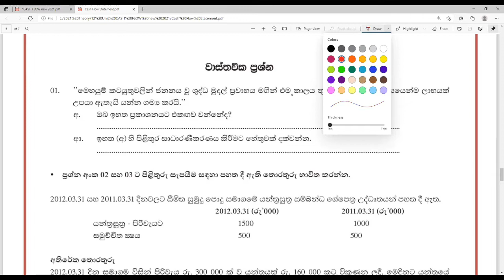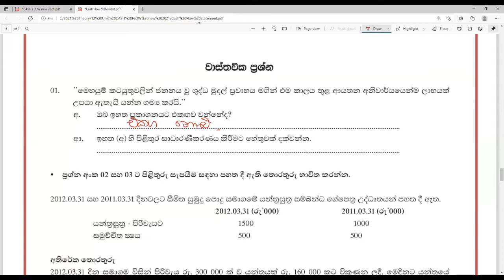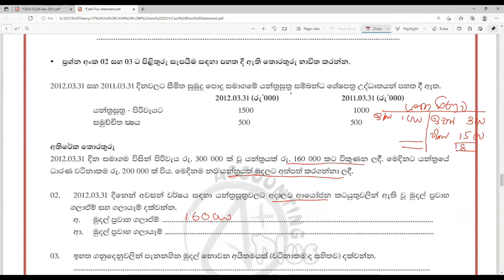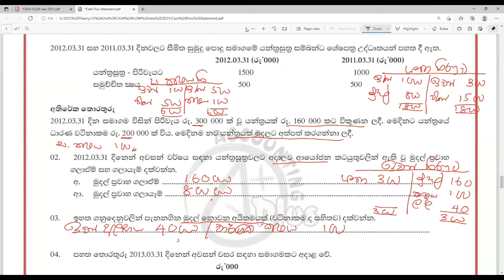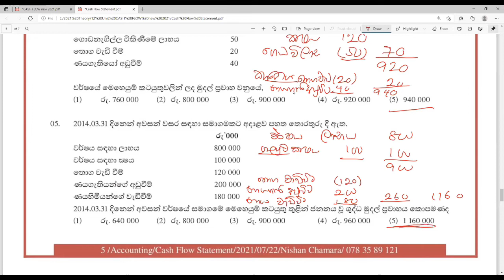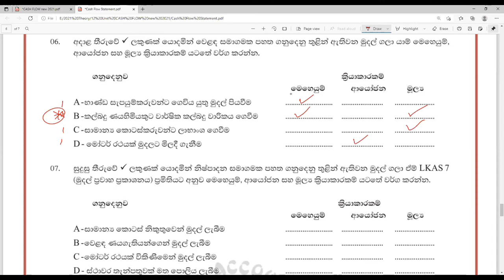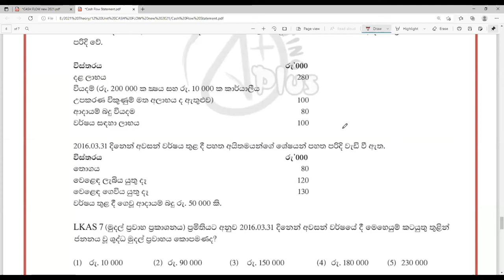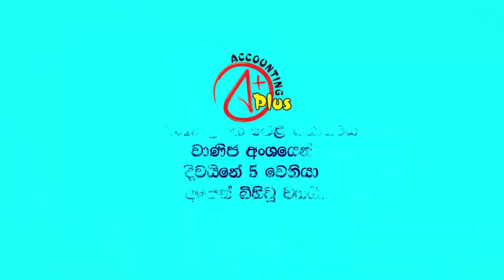මුදල් ප්‍රවාහ ප්‍රකාශන බහුවරණ විවරණය # Accounting Plus Nishan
මෙම Video ඒකට අදාළ නිබන්දනය පහත Link ඒක මගින් ලබා ගන්න. වැඩි විස්තර සදහා අමතන්න. නිශාන් චාමර